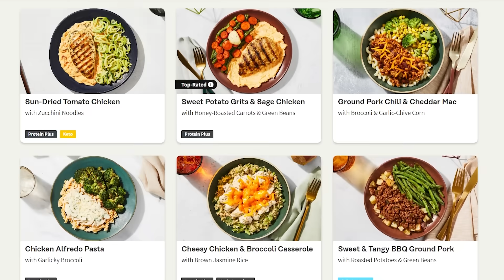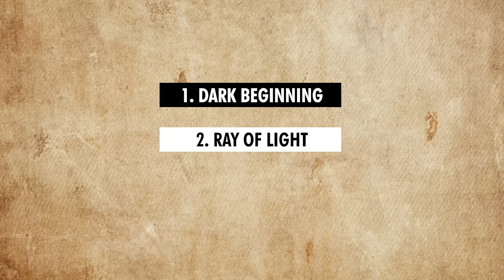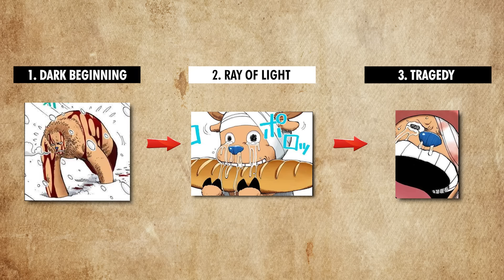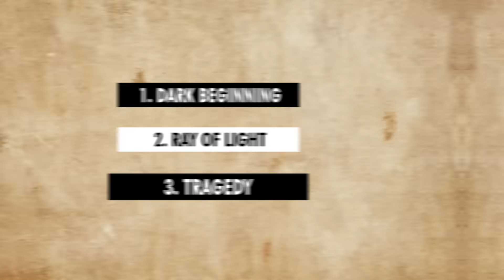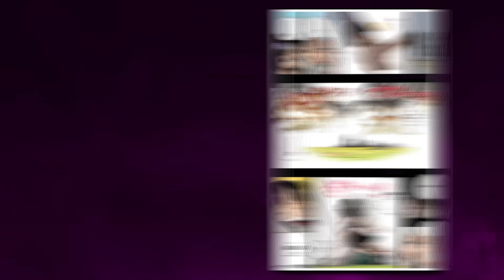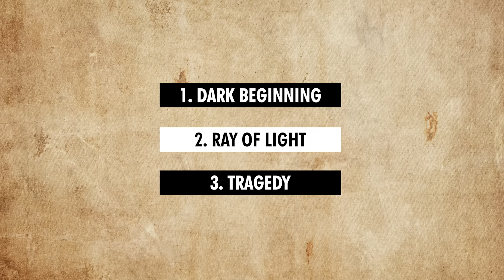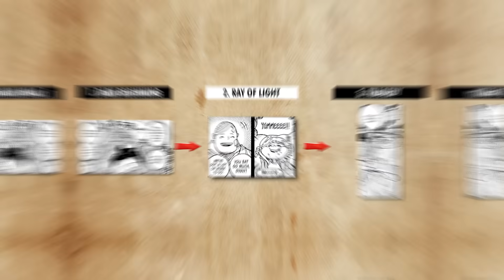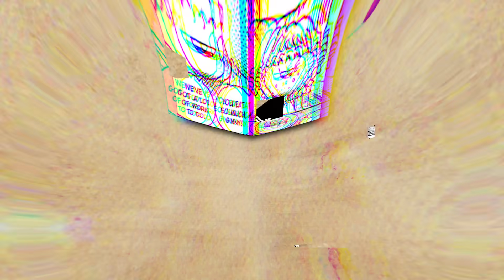Every One Piece Backstory Uses THIS Formula… Except Kuma’s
Timestamps:
00:00 Intro
2:31 The Formula
3:43 Chopper
5:06 Nami
5:37 Robin
6:12 Law
6:44 Brook
7:14 Noland & Calgara
7:41 Otohime
8:22 Kyros
8:46 The Importance Of The Pattern
10:12 Kuma’s Improved Formula